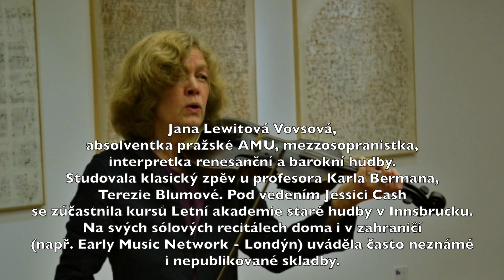Práce Mgr. Jany Lewitové - Hlas a dech (upoutávka)